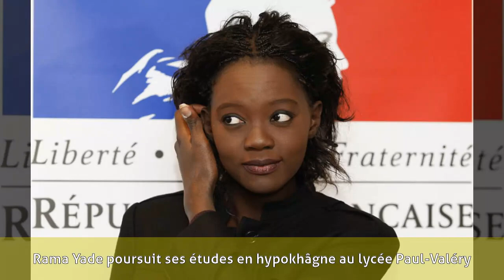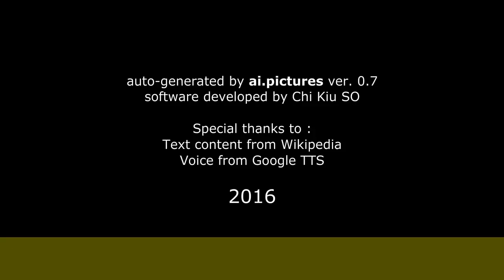Rama Yade - Origines, études et famille